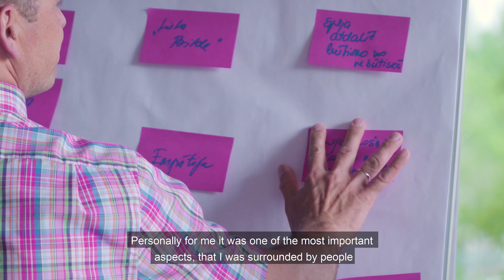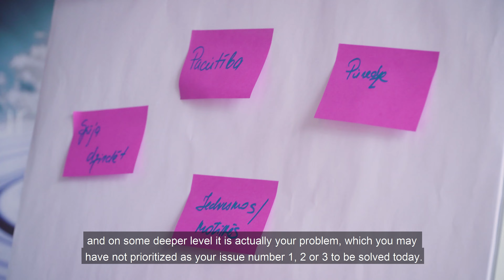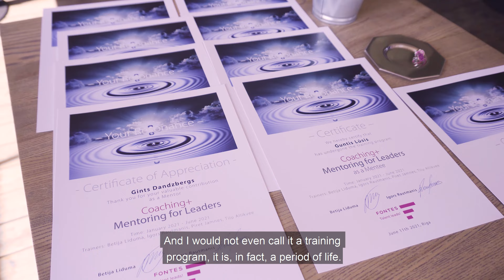Mentoring for Leaders “Coaching+” 2021 (ENG sub)